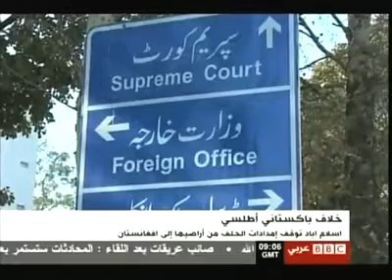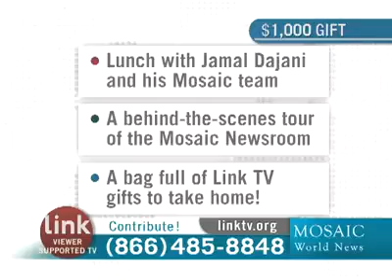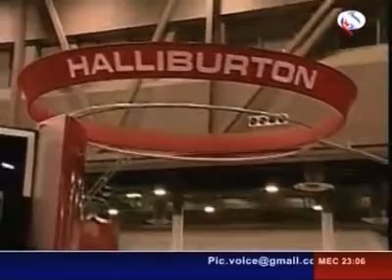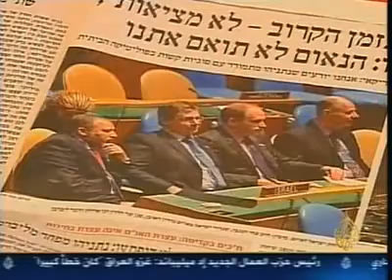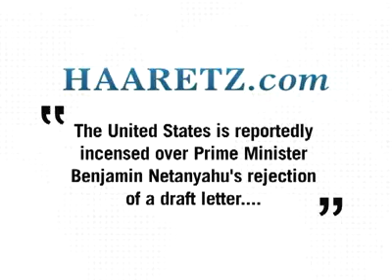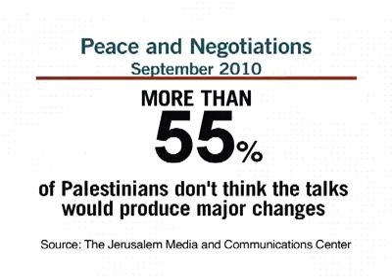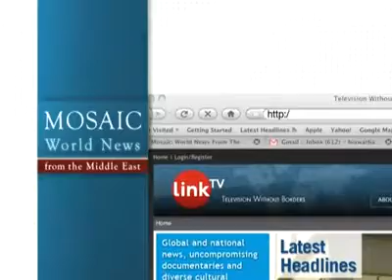Mosaic News - 10/1/10: World News From The Middle East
Today's headlines:
"Referendum on southern secession raises violence fears in Sudan," Al Jazeera TV, Qatar
"Iraq's Shiite coalition nominates Maliki for prime minister," Al Arabiya TV, UAE
"Police revolt leads to failed coup attempt in Ecuador," Dubai TV, UAE
"Militants torch NATO tankers in Pakistan," BBC- Arabic
"Is containing Iran the aim of the US-Saudi arms deal?" Al-Alam TV, Iran
"The Making of a Virtual Palestinian State," Link TV, USA